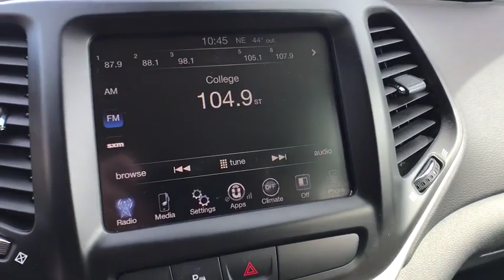2016 Jeep Cherokee Great Falls, Helena, Havre and Lewistown, ID GW215969G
Used 2016 Jeep Cherokee available in Great Falls, Idaho at Lithia CDJR Great Falls. Servicing the Helena, Havre and Lewistown, ID area.
2016 Jeep Cherokee 4WD 4dr Latitude - Stock#: GW215969G - VIN#: 1C4PJMCS6GW215969

: Jeep Certified CARFAX 1-Owner GREAT MILES 10091! EPA 28 MPG Hwy/20 MPG City! Latitude trim. Alloy Wheels 4x4 Back-Up Camera RADIO: UCONNECT 8.4 SAFETY/CONVENIENCE GROUP TRANSMISSION: 9-SPEED 948TE AUTOMATIC. CLICK NOW! BUY WITH CONFIDENCE: 7-Year/100000-Mile Powertrain Limited warranty 125-Point Inspection and Reconditioning 3-Month/3000-Mile Maximum Care Coverage Some of our pre-owned vehicles may have unrepaired safety recalls. Check vinrcl.safercar.gov/vin/ Rental Car Allowance 24-Hour Roadside Assistance 24-Hour Towing Lifetime Certified Warranty Upgrades Available Carfax Vehicle History Report Introductory 3-month subscription to SiriusXM Satellite Radio KEY FEATURES INCLUDE: 4x4 Back-Up Camera Aluminum Wheels Rear Spoiler Keyless Entry Privacy Glass Child Safety Locks Steering Wheel Controls. OPTION PACKAGES: ENGINE: 3.2L V6 24V VVT W/ESS Pentastar Stop-Start Multiple VSM System 3.25 Axle Ratio 700 Amp Maintenance Free Battery Dual Bright Exhaust Tips SAFETY/CONVENIENCE GROUP Value package savings of $840 Exterior Mirrors w/Heating Element 9 Amplified Speakers w/Subwoofer Blind Spot & Cross Path Detection Exterior Mirrors Courtesy Lamps Exterior Mirrors w/Supplemental Signals ParkSense Rear Park Assist System Power Multi-Function Fold Away Mirrors RADIO: UCONNECT 8.4 Nav Capable! See Dealer For Details GPS Antenna Input (Registration Required) Uconnect Access 8.4 Touchscreen Display Remote USB Port TRANSMISSION: 9-SPEED 948TE AUTOMATIC 1 SPEED PTU (STD). Jeep Latitude with True Blue Pearlcoat exterior and Lt Frost Beige/Black interior features a V6 Cylinder Engine with 184 HP at 6400 RPM*. VEHICLE REVIEWS: Great Gas Mileage: 28 MPG Hwy. Price does not include title license or dealer doc fees. Price contains all applicable dealer incentives and non-limited factory rebates. You may qualify for additional rebates; see dealer for details.